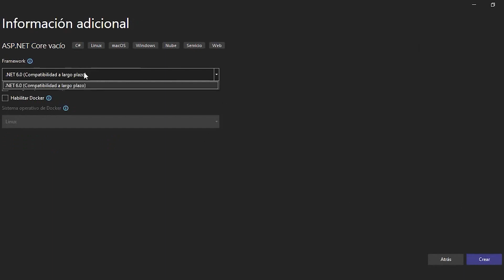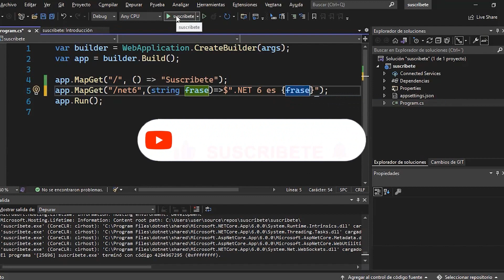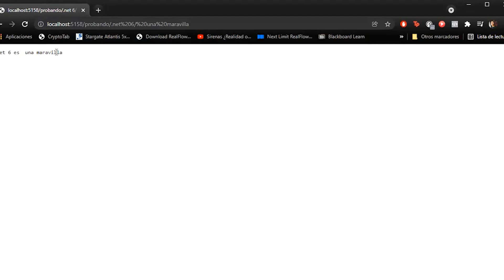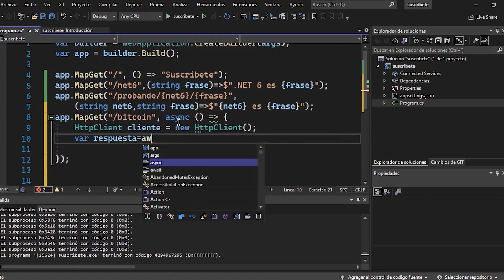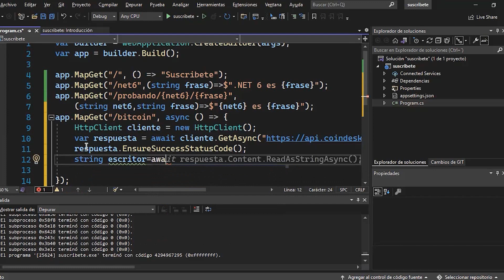✅NUEVO Método Para Crear API REST Con Minimal Api en .NET 6 C# 10 y Visual Studio 2022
Con la llegada de .NET 6  y C# 10.0 podemos encontrar caracteristicas muy interesantes, entre ellas la creación de minimal apis. No es ni más ni menos que una API con una cantidad de código muy reducida respecto a la versión habitual sacando los Controllers de la ecuación.

A diferencia de otros lenguajes, crear una API en C# tiene un “ritual” en el que en el Program.cs configuramos lo relativo al host ( si no lo tenemos en un proyecto aparte, que es lo recomendable )  y especificamos que vamos a usar nuestra clase Startup.

📷 Camara 1 que utilizo
🎥 Camara 2 que utilizo
📹 Flash de mi cámara
📸 Lente de mi Camara
🔥 Aro de Luz
💺 Silla Gamer